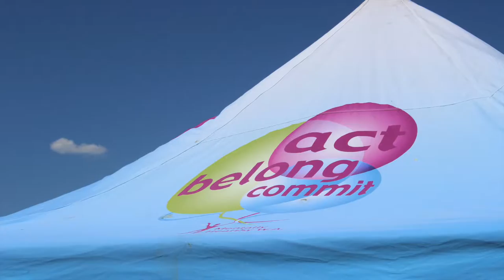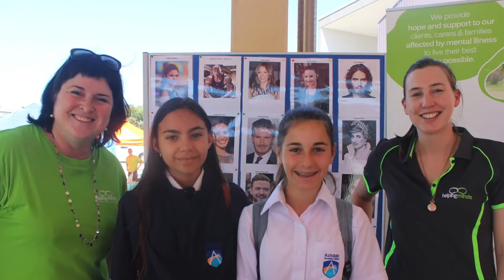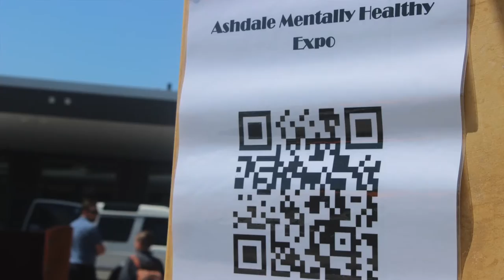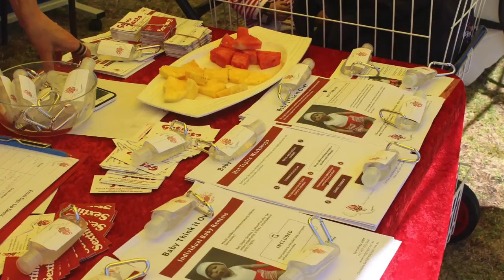Mentally Healthy Expo 2016 - Ashdale Secondary College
Wednesday 2 November, Ashdale Secondary College held its first Mentally Healthy EXPO. Ashdale recognises that promoting good mental health and encouraging young people to take proactive steps to protect their  mental health  and  wellbeing,  are  vital  to  health  and  happiness. Young people are more likely to have higher self-esteem, greater resiliency and confidence and achieve better academically, if they are active, have good friendship groups, and add meaning and purpose to their life. Click on the link below for further information on the day and list of exhibitors.